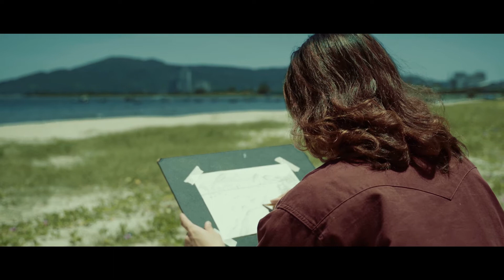CUỘC THI LÀM PHIM NHANH CÙNG SONY 2022 - NGƯỜI TRONG GƯƠNG - HUEFILM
CUỘC THI LÀM PHIM NHANH CÙNG SONY 2022 🎞

🏅 TEAM HUEFILM
- TÁC PHẨM: NGƯỜI TRONG GƯƠNG

Bộ phim đã để lại cho người xem rất nhiều dư cảm và rung động. Nhân vật chính trong "Người trong gương" cũng chính là "Diễn viên xuất sắc nhất" trong cuộc thi lần này.

💖 Cùng Anh Đức Digital thưởng thức tác phẩm này nhé!

 💥Showroom Đà Nẵng:
Anh Đức Digital I Audio: 34 Phan Châu Trinh - Hải Châu - Đà Nẵng
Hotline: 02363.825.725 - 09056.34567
Anh Đức Digital I Audio: 179 Nguyễn Văn Linh - Hải Châu - Đà Nẵng
Hotline: 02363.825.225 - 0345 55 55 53